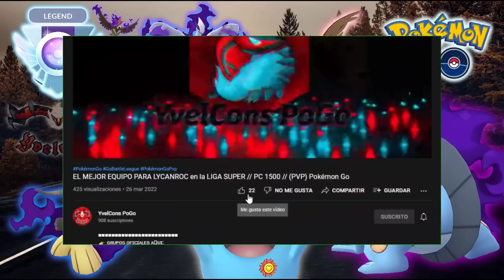¡EL MEJOR EVENTO LUCHA! PARA CONSEGUIR XL EN LA LIGA SUPER// (PVP)